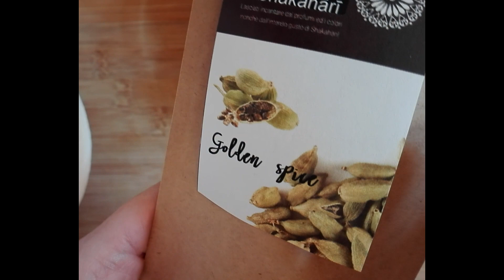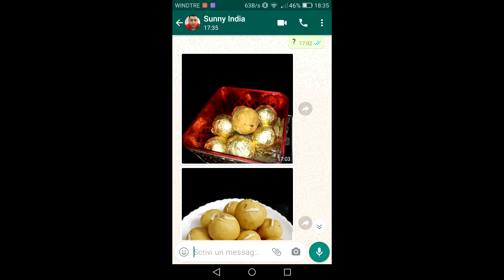Laddoo , dolcetti indiani . Ricetta dolce senza glutine , dolce senza forno .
Classico della pasticceria indiana .
Ottimo dolce per l'apporto proteico grazie all'alto contenuto di proteine dei ceci indiani, consigliato da inserire nella dieta giornaliera di un vegetariano .

riguardo il GHEE il burro chiarificato indiano approfondiamo prossimamente come farlo in casa